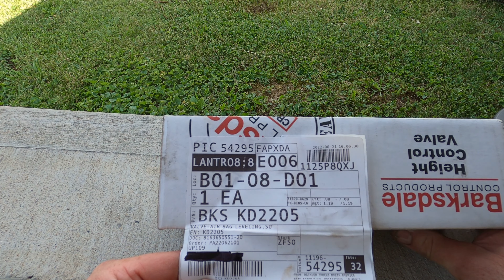Trucking , How to replace a Freightliner Columbia Air Ride Suspension Leveling Valve .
Hey everyone , Today on Trucking ,  How to replace a Freightliner Columbia Air Ride Suspension Leveling Valve .

  Please leave your Thoughts and Suggestions in the comments below

2. Mockingyou1313 adult fighting games